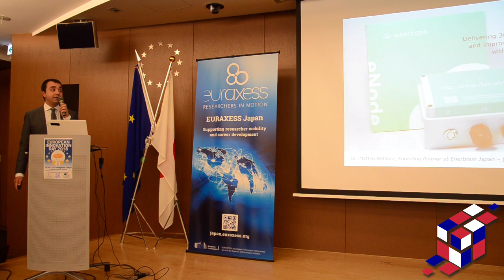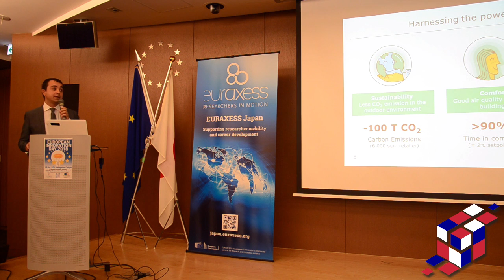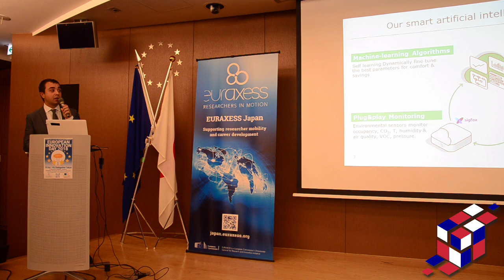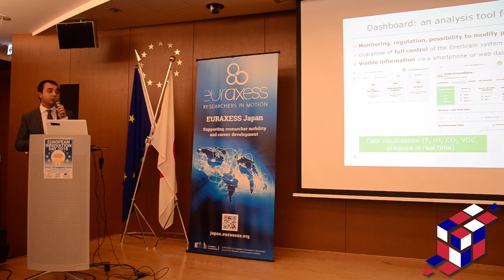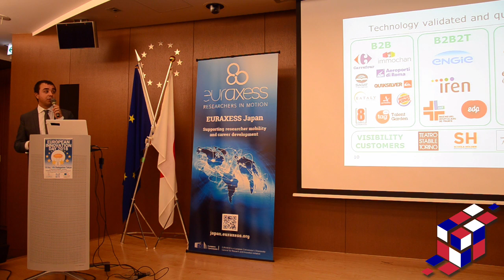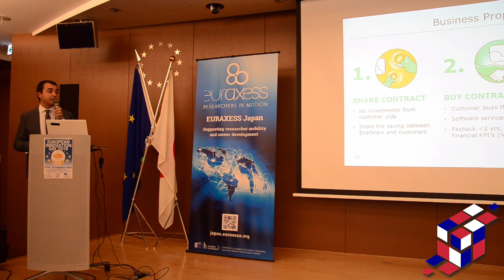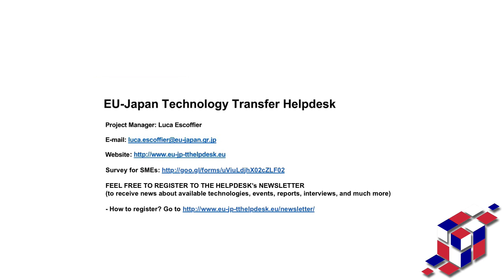European Countries, success stories & companies: Italy - Enerbrain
Dr. Matteo Belfiore, Enerbrain

European Innovation Day 2018 is jointly organised by EURAXESS Japan and the EU-Japan Technology Transfer Helpdesk (run by the the EU-Japan Centre for Industrial Cooperation), with support from the Delegation of the EU to Japan and Enterprise Europe Network. It aims to bring together the Japan-based community of innovators, individuals as well as institutions, to help them discover opportunities in and cooperation with Europe.